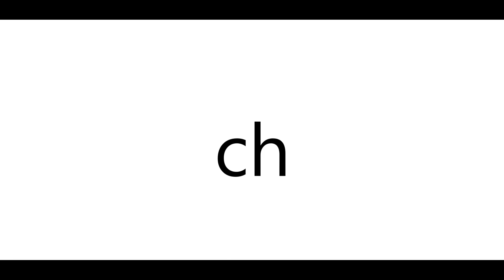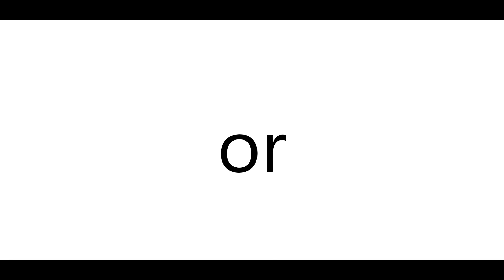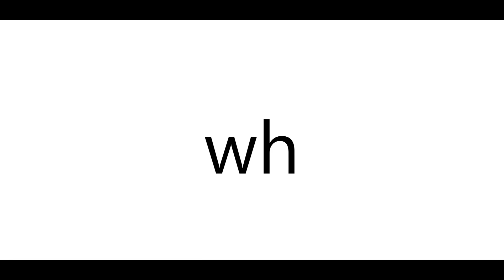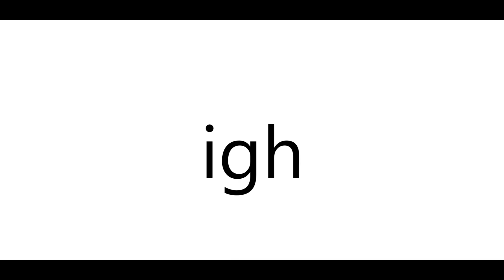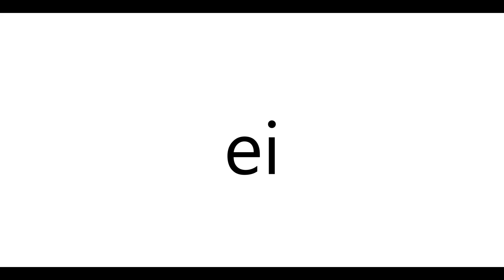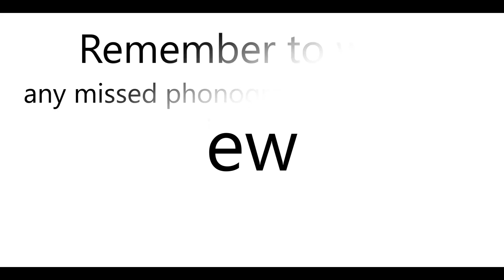SWR Multi-Letter Phonograms Introduction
This is an introduction of all the basic Multi-Letter Phonograms in Phonics, otherwise known as diphthongs, blends, phonemes, digraphs, etc, with spelling rule hints from Spell to Write and Read (SWR), which is the best spelling, reading, and writing program that I have ever had the privilege to teach my students.  This is for my students and their parents to practice at home.